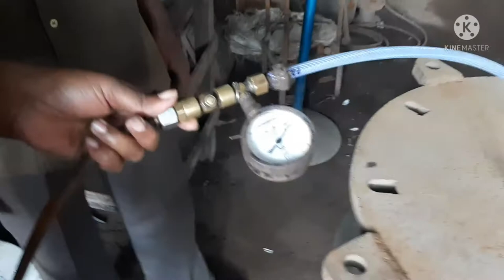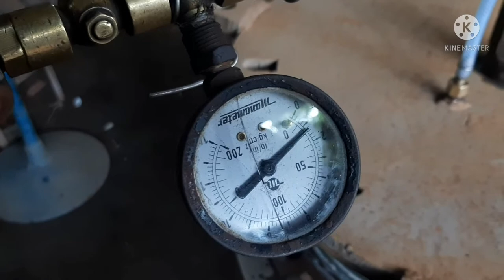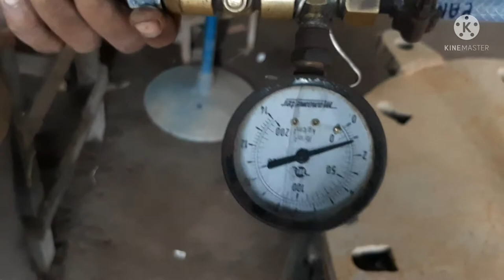HOW TO TEST METAL EXPANSION BELLOW | PART - 3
PART - 3 HOW TO TEST METAL EXPANSION BELLOW | TESTING PROCEDURE OF METAL EXPANSION BELLOWS | EXHAUST COMPENSATORS FOR SHIP MAIN ENGINE.

MFG. RANGE : FROM 40MM TO 3000MM. TEMPERATURE RANGE : UPTO 900 °C. PRESSURE RANGE : UPTO 16 BARS.

MANUFACTURER: 🇮🇳
(Specialist in all kinds of "IACS CLASS" (3.2) APPROVED EXPANSION BELLOWS,  VALVES, COCKS,STRAINERS & DECK FITTINGS)